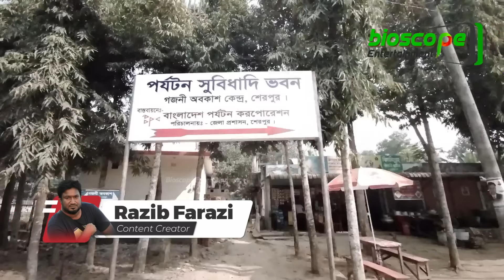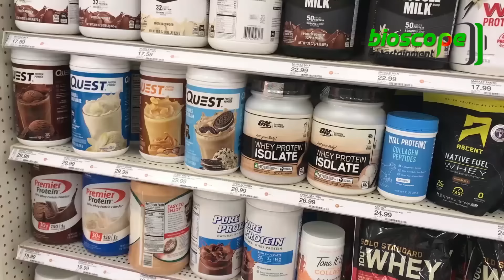বাংলার মাটিতে আমজনের চকলেট ফল কোকোয়া !! ২৫ হাজার কোটি টাকার সম্ভাবনা ! Cocoa farming in Bangladesh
বাংলাদেশে ভিনদেশী ফল ড্রাগন, স্ট্রবেরি ও রাম্বুটান চাষ হলে এই প্রথমবারের মতো চাষ হচ্ছে বিদেশি ফল কোকোয়া। এটি মূলত: দক্ষিণ আমেরিকার আমাজন উপত্যকার উদ্ভিদ। এর বীজ থেকে চকোলেট ও কফি কাঁচামাল তৈরি হয়। আমেরিকার কয়েকটি দেশেসহ আফ্রিকার আইভরি কোস্ট, ঘানা ও নাইজেরিয়া এর চাষ হচ্ছে। এদিকে গত ১০ বছর ধরে বাংলাদেশেও শুরু হয়েছে কোকোয়া চাষ। এই ফলের চকলেট পাউডার শতভাগ বাংলাদেশকে বিদেশ থেকে আনতে হয় এর ফলে বছরে ২৫ হাজার কোটি বিদেশ চলে যাচ্ছে। বাংলাদেশে এটির উৎপাদন বাড়লে আয়ের বড় পথ উন্মোচন হতে পারে অন্যদিকে দেশের টাকা দেশেই থেকে যাবে। বাংলাদেশের কোথায় কোথায় চাষ হচ্ছে এই কোকো এবং কি পরিমান হচ্ছে? তা জানাবো আজকের এই ভিডিওতে, চলুন শুরু করা যাক...

First time Cocoa plant cultivate in Bangladesh.

যে কোন ধরনের স্পন্সরশিপ বা প্রেমোশনের জন্য যোগাযোগ করুন : 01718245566